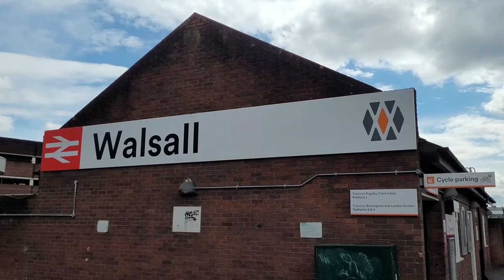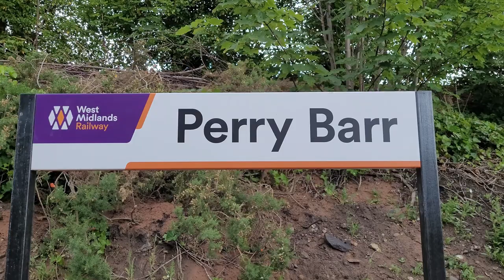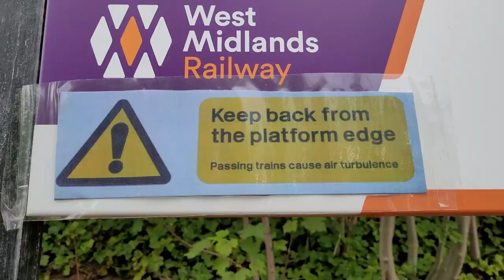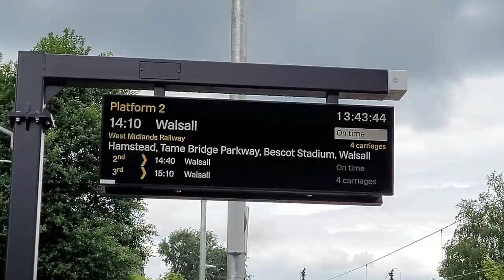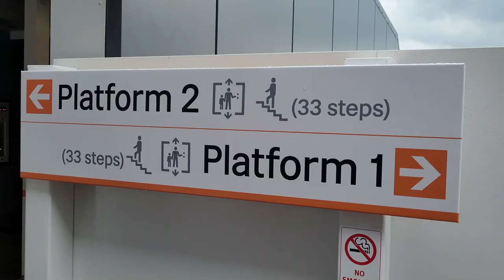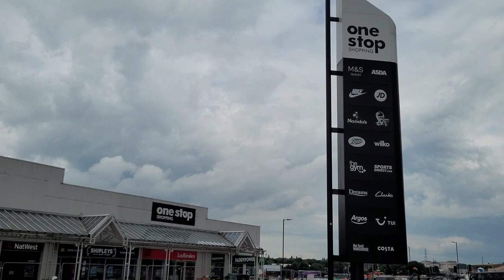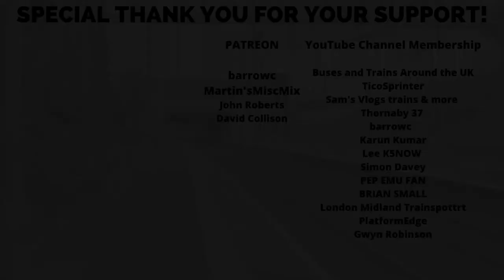Perry Barr Station has reopened - What has changed?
Perry Barr Station closed on the 10th May 2021 for a £30 million pound redeveloped and a year later Perry Barr Station reopened on time and on budget for the upcoming 2022 Commonwealth Games in Birmingham.

The Station reopened on the 29th May 2022 and headed down a day later to take a look but before I did, I see photos and had mix feelings about the station but was it worth the £30 Millions pound investment?

CHANNEL MEMBERS
TicoSprinter
Sam's Vlogs trains & more
Thornaby 37
barrowc
Karun Kumar
PEP EMU FAN
Lee K5NOW
Simon Davey
London Midland Trainspotter 1988
BRIAN SMALL
PlatformEdge
Gwyn Robinson

barrowc
Martin'sMiscMix
John Roberts
David Collison